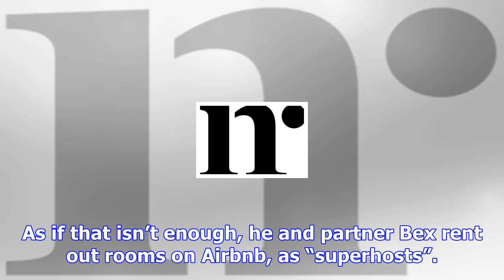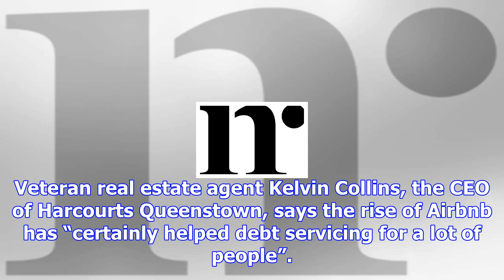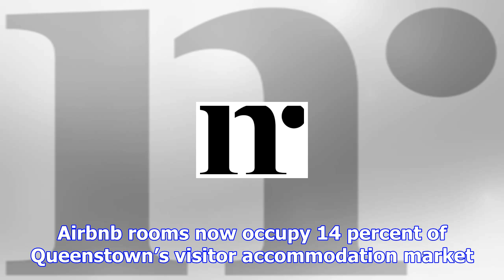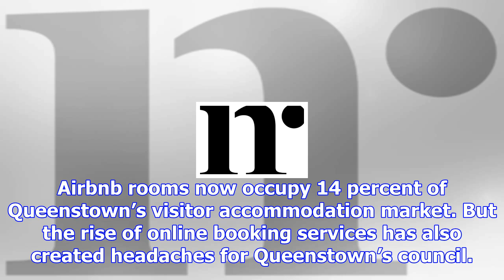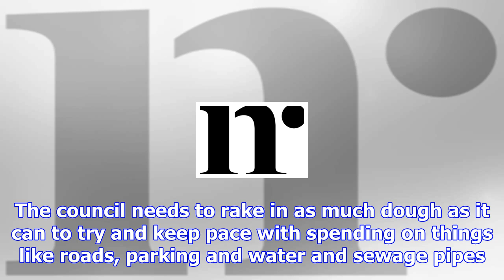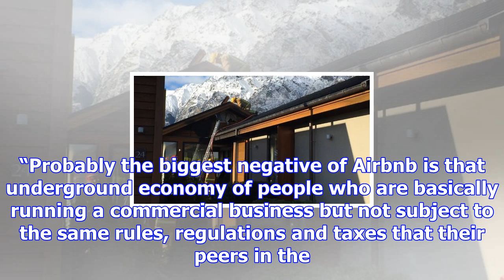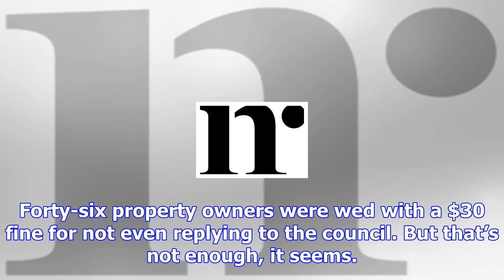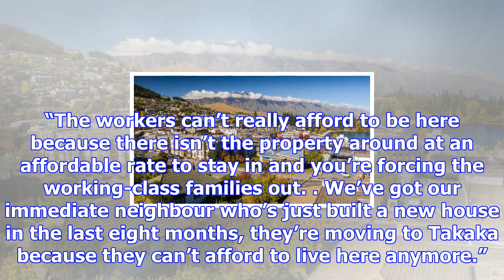The danger of an airbnb crackdown in queenstown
NOVEMBER 6, 2017 Updated 6 MINUTES AGO Phil Andrew is a busy man. The Queenstown entrepreneur owns, ...